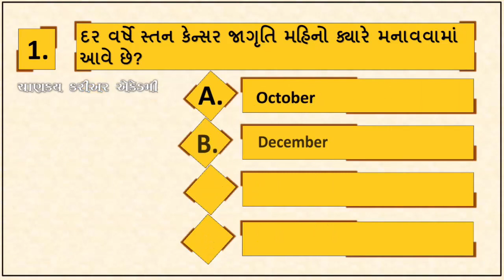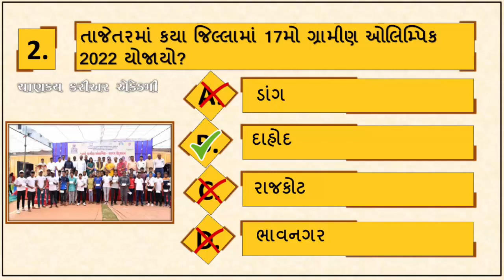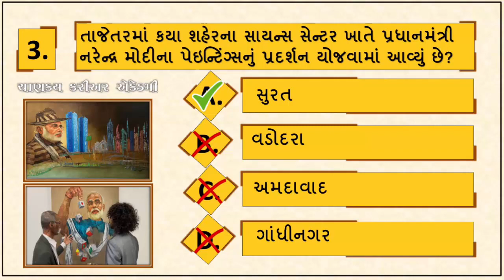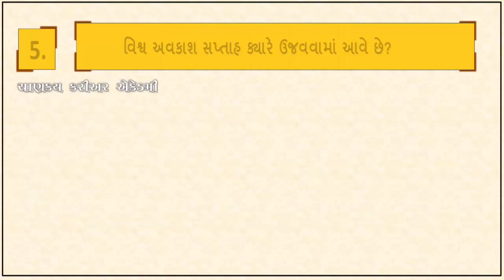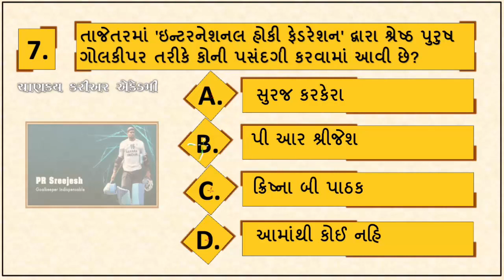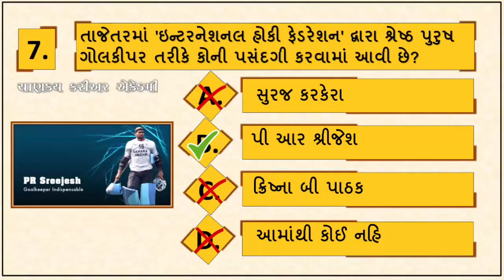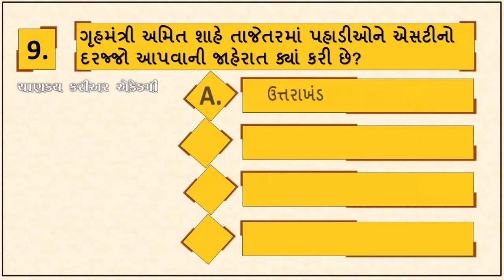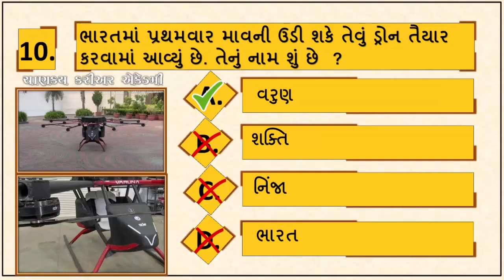8 October 2022 | Current Affairs | Daily Current Affairs |Current Affairs In Gujarati | RAMAN SIR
આભાર.